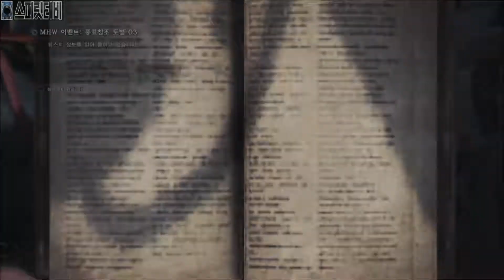[스피릿티비]몬스터헌터: 월드 - 이벤트 챌린지. MHW 이벤트: 풍표참조 토벌 03: Lv★×7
무기별로 1,2,3 으로 나눠져있고, 주는 보상은 비슷비슷...
수렵왕코인 얻기 좋으나, 템이 없어서 무기로 패는수 밖에 없는...
조금 난이도 있는 격투대회 이벤트...

이벤트. 격투대회
MHW 이벤트: 풍표참조 토벌 03: Lv★×7
-오도가론, 레이기에나 토벌

played 180504